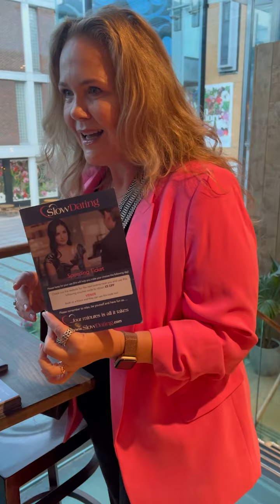Heading to speed dating. Here goes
Hello, my name is Sarah Valentine and this channel is about me being authentic and living my life as such.
If you like me great! if you don't like me I'm sorry don't watch.